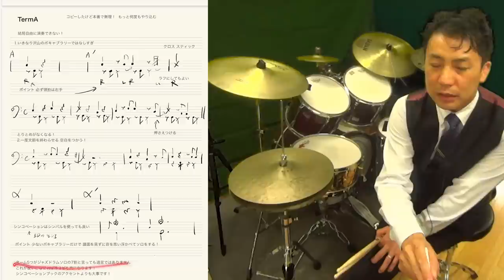超簡単１つだけのフレーズでドラムソロ！TermA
ドラムソロのコピーを練習したけど
自由に演奏できません
シンコペーションブックを練習してるけど
うまくいきません

という質問一気に解消します！
まずはとにかくこれをやりましょう！
これだけで
以前のカラオケがこんなに演奏できます！

何をやるか？よりも
どう演奏する？かが大事
これだけシンプルだと表情に集中できます
こっちの方がお客さんに言いたいことが伝わりますよ！

【参考動画】
ドラムソロカラオケ